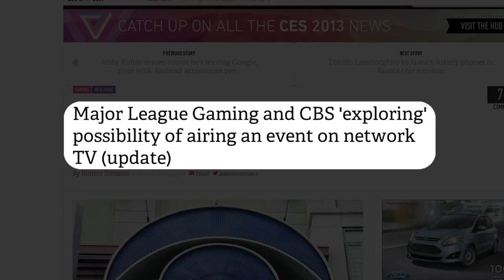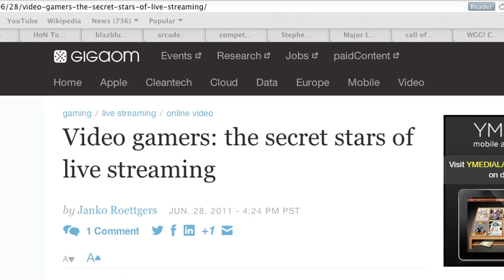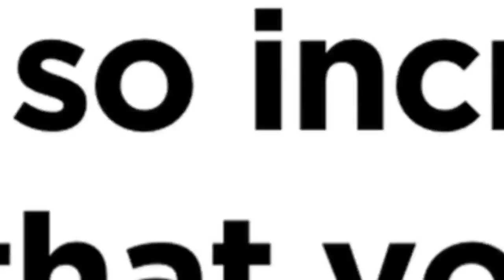The Rise of Competitive Gaming & E-Sports | Off Book | PBS Digital Studios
As games have increased in sophistication, they have become a stage for ever higher displays of human skill and brilliance. The result is a tier of the gaming world filled with startling disciplined, talented, and highly competitive players. Born out of arcade tournaments and LAN parties, the world of competitive gaming is now entering a mature phase, featuring major global events attended by thousands and watched by millions online. With valuable sponsorship and prize money of increasing value, competitive gaming is claiming a space similar to that of traditional sports. This new industry is still in its early stages, developing broadcasting models and negotiating the culture of its widening audience. But whether it's fighting games or MOBAs, the players and spectators are passionate, and individuals and leagues are working hard to elevate e-sports into the highest echelons of human achievement.

Featuring:
TL Taylor, MIT
AJ Mazur, IGN
Damien "Damdai" Dailidenas, winner of the 25th Anniversary Street Fighter II Tournament

Special thanks to: Pro Halo 4 players Suddoth 1, and Suddoth 2 from team: Reality Check. Check out consolegamingleague.com for upcoming tournaments for Call of Duty, Gears of War and Halo 4